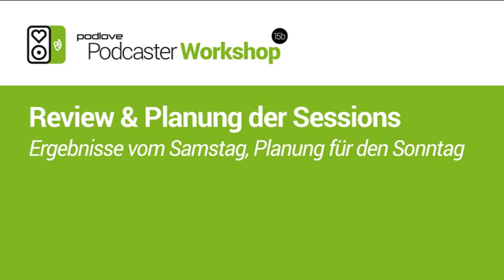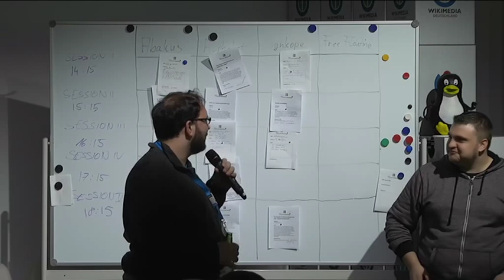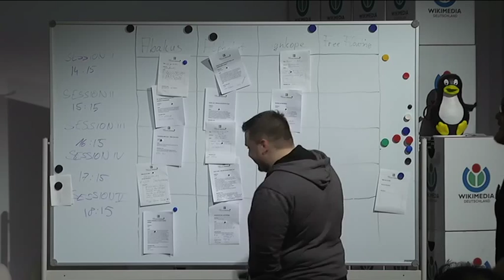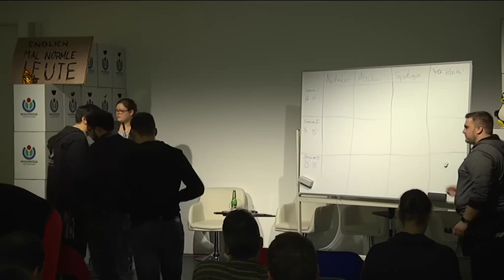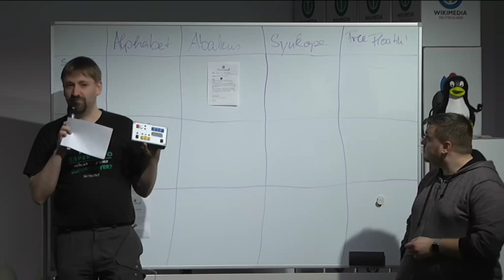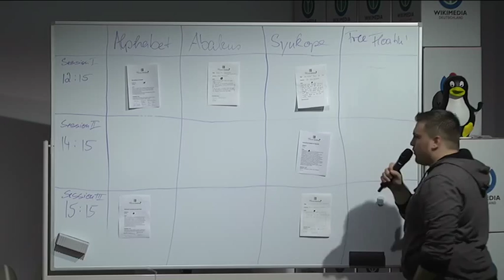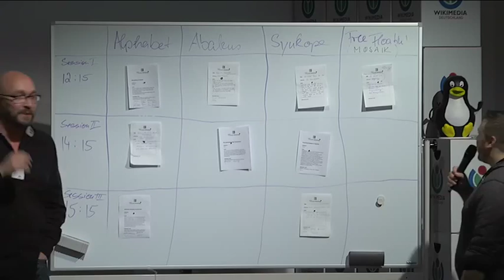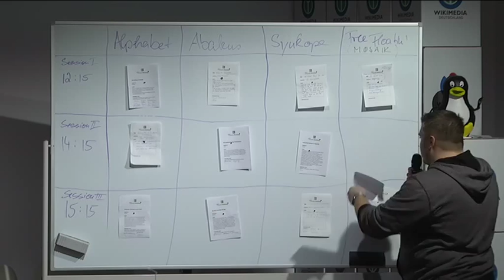Review & Planung der Sessions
Ergebnisse vom Samstag, Planung für den Sonntag